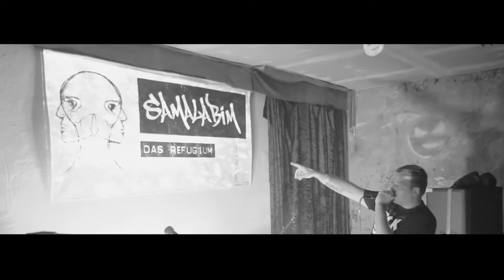Samalabim - Refugees Solidarity Party - Berlin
Solidarity party for the refugees in Berlin.

Filmed and edited by Peter Kolski (BildPeter)